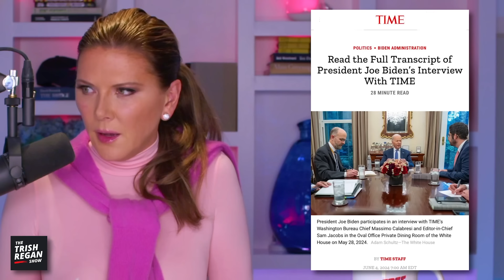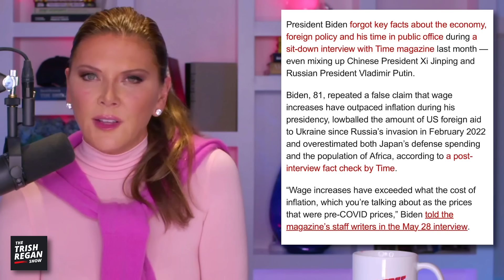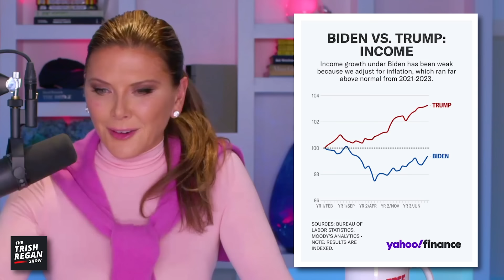White House PANICS as Media Showcases Biden’s Mental Decline: Trish Regan Reacts “A Big Deal!”